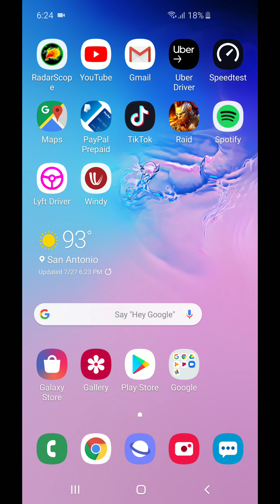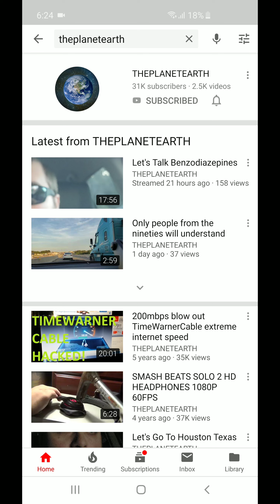Subscribe or I will break your Xbox